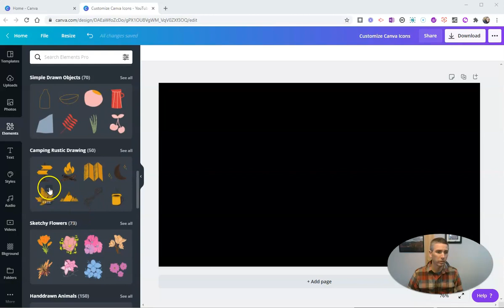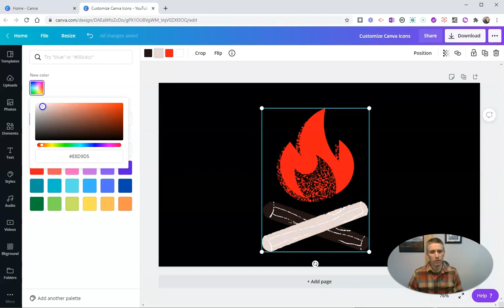How to Customize Icon Colors in Canva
Here's how to apply custom colors to stock icons and elements in Canva.